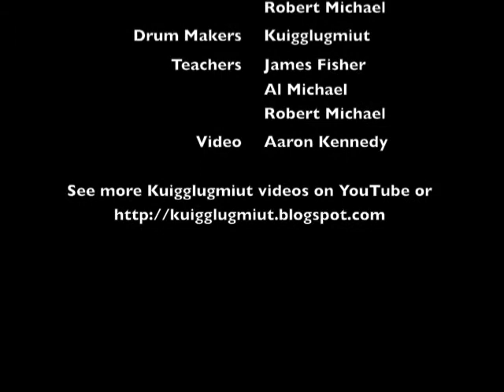Cauyaliluten - How to Make a Yup'ik Drum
How to Make a Yup'ik Drum